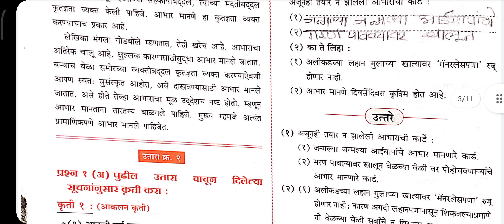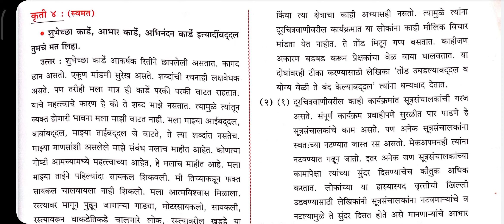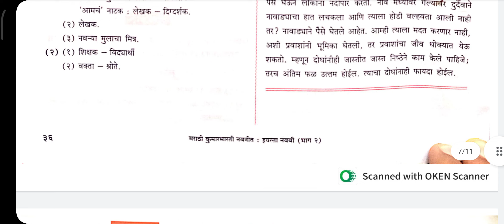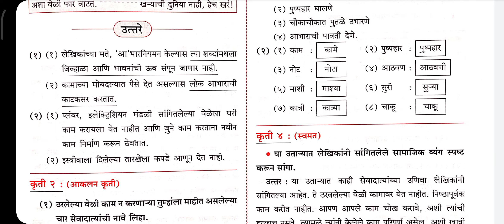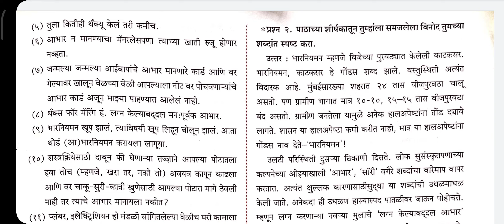स्वाध्याय थोडं आ भारनियमन करूया। Std 9 Swadhyay class 9 । Swashyay thoda aa bharniyaman karuya।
स्वाध्याय थोडं आ भारनियमन करूया। Std 9

Swadhyay class 9 , Swashyay thoda aa bharniyaman karuya, स्वाध्याय थोडं आ भारनियमन करूया, Std 9 marathi, Swadhyay class 9 marathi, Swadhyay std 9 marathi, स्वाध्याय इयत्ता नववी मराठी, थोडं आ भारनियमन करूया, Thoda aa bhar